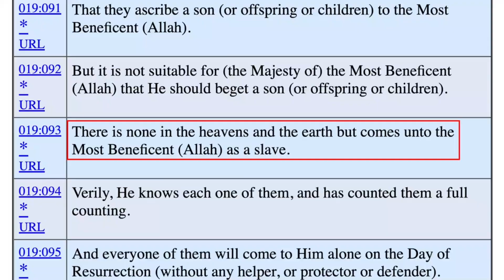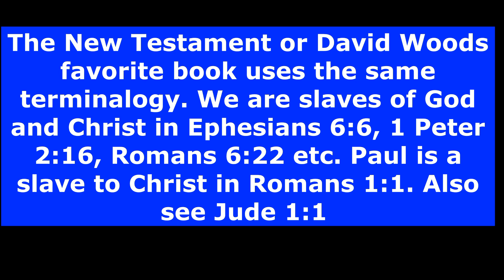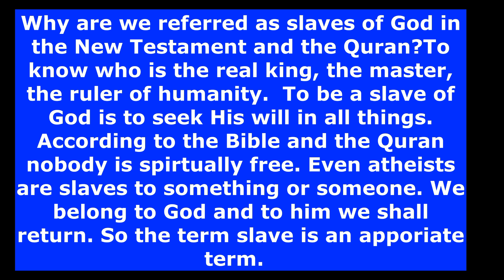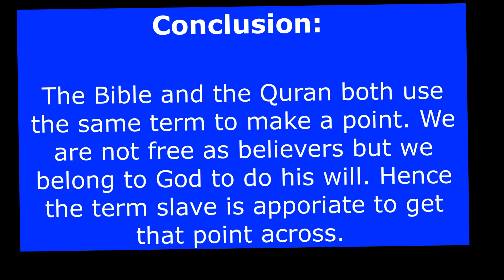Refuting David Wood How Can God Die Part 4